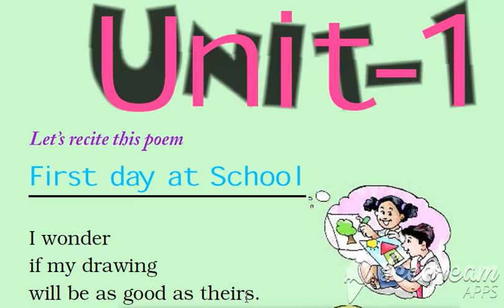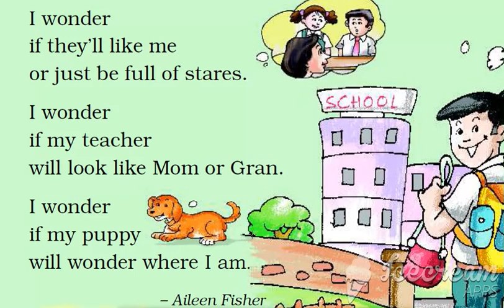NCERT CLASS 2 ENGLISH MARIGOLD CHAPTER 1 - FIRST DAY AT SCHOOL (HINDI MEANING)